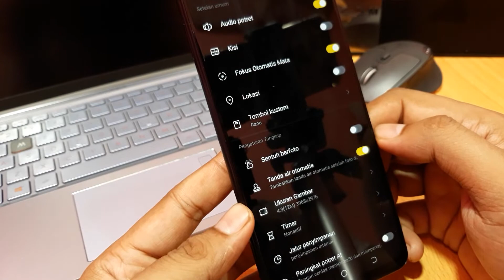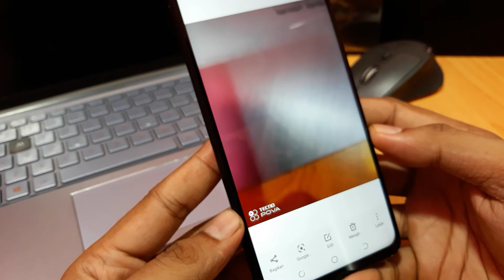Cara menampilkan tulisan tecno pova di hasil foto